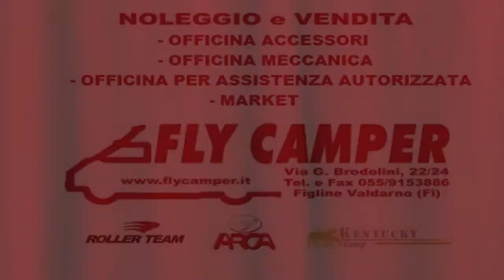Kentucky Corral 4 con Garage Usato Concessionaria Fly Camper Toscana Firenze Figline Valdarno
TITOLO ANNUNCIO: KENTUCKY CORRAL 4 FORD TRANSIT 350 155CV MANSARDATO CON GARAGE
TIPO DI ANNUNCIO: VENDITA
CATEGORIA: MANSARDATO CON GARAGE
MARCA: KENTUCKY
MODELLO: CORRAL 4
MECCANICA: FORD TRANSIT 350 155CV
LUNGHEZZA: 7255
LARGHEZZA: 2340
ALTEZZA: 3000
POSTI OMOLOGATI: 5
POSTI LETTO: 6
ANNO IMMATRICOLAZIONE: 04/2013
KM PERCORSI: 25000Km circa (AGGIORNATO AL 30/08/2013)
ACCESSORI:
FRIGORIFERO TRIVALENTE 145L - FORNO - PORTA ZANZARIERA - MECCANISMO PORTA TV - BAGNO CON DOCCIA SEPARATA - PORTAPACCHI CON SCALETTA - COPRISEDILI CABINA - PANNELLO DI CONTROLLO LCD - PARETI ESTERNE VTR-GRP-GFK-POLIESTERE - COIBENTAZIONE AD ALTA DENSITA' - VANO GARAGE (1290X850) - LUCE ESTERNA - RADIO CD CON COMANDI AL VOLANTE
DATI VARI

FLY CAMPER: VENDITA - NOLEGGIO - RIPARAZIONE - MONTAGGIO ACCESSORI - MARKET - OFFICINA MECCANICA  - OFFICINA GOMMISTA

MARCHI: KENTUCKY - ARCA - ROLLER TEAM